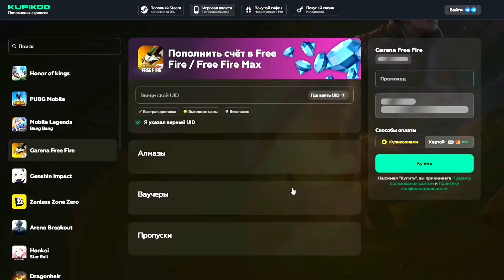🎁 НОВЫЙ ЗОЛОТОЙ ДЖЕКПОТ и БЕСПЛАТНО АЛМАЗЫ в ФРИ ФАЕР! ХАЛЯВА, НОВОЕ СОБЫТИЕ / Free Fire